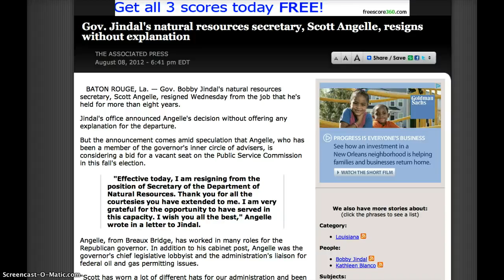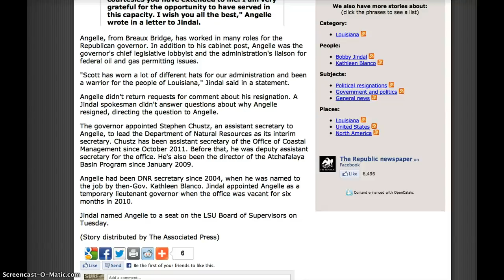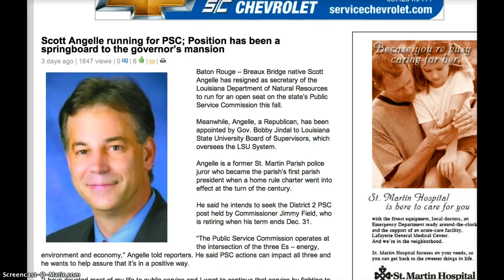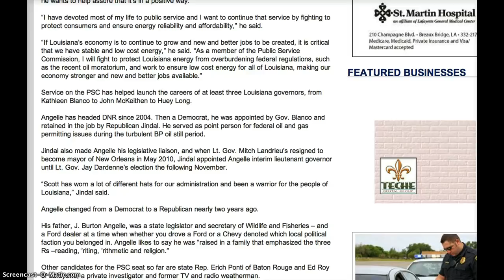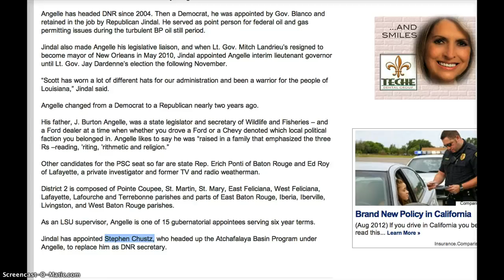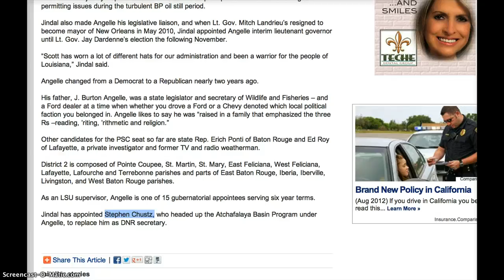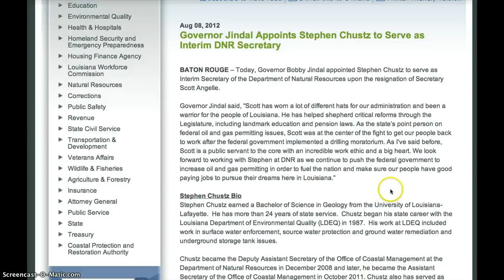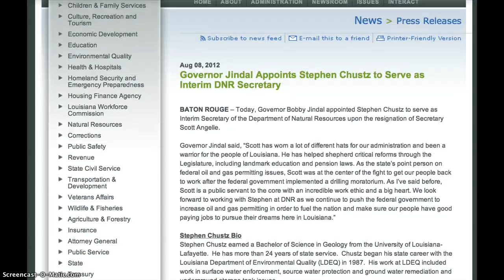Good Ole Boys taking Care of the Louisiana Sinkhole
Round and round they go starting yet another show. A show built on deceit and lies, whilst the people around them sicken and dies! They's a slave to that ole black gold cuz it sure do gli$ten and those prayers for more make the Devil listen!  Angelle or Devil?
Springboard to the Govenors mansion!
Scott Angelle was the state's point person on federal oil and gas permitting issues,  the center of the fight to get our people back to work after the federal government implemented a drilling moratorium (BP). Scott is a public servant to the core with an incredible work ethic and a big heart. We look forward to working with Stephen at DNR as we continue to push the federal government to increase oil and gas permitting in order to fuel the nation and make sure our people have good paying jobs to pursue their dreams here in Louisiana."
Angelle, from Breaux Bridge, has worked in many roles for the Republican governor, even changing from Democrat 2 yrs. ago. In addition to his cabinet post, Angelle was the governor's chief legislative lobbyist and the administration's liaison for federal oil and gas permitting issues. Jindal also made Angelle his legislative liaison, and when Lt. Gov. Mitch Landrieu's resigned to become mayor of New Orleans in May 2010, Jindal appointed Angelle interim lieutenant governor until Lt. Gov. Jay Dardenne's election the following November.
 Scott Angelle running for PSC Position has been a springboard to the governor's mansion!
His father, J. Burton Angelle, was a state legislator and secretary of Wildlife and Fisheries -- and a Ford dealer at a time when whether you drove a Ford or a Chevy denoted which local political faction you belonged in.
Angelle likes to say he was "raised in a family that emphasized the three Rs --reading, 'riting, 'rithmetic and religion."
 Angelle had been DNR secretary since 2004, when he was named to the job by then-Gov. Kathleen Blanco. Jindal appointed Angelle as a temporary lieutenant governor when the office was vacant for six months in 2010.
Jindal named Angelle to a seat on the LSU Board of Supervisors on Tuesday.
The governor appointed Stephen Chustz, an assistant secretary to Angelle, to lead the Department of Natural Resources as its interim secretary. Chustz has been assistant secretary of the Office of Coastal Management since October 2011.